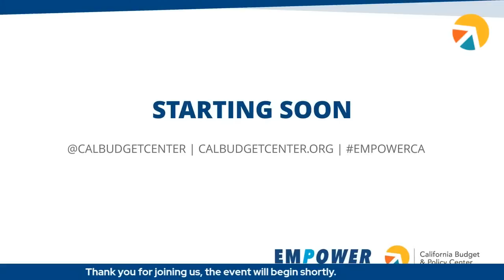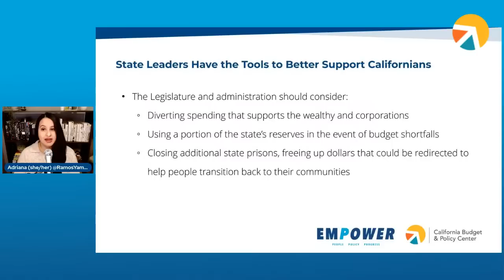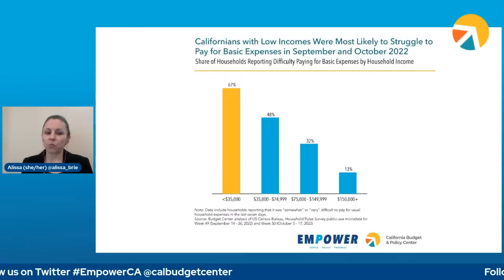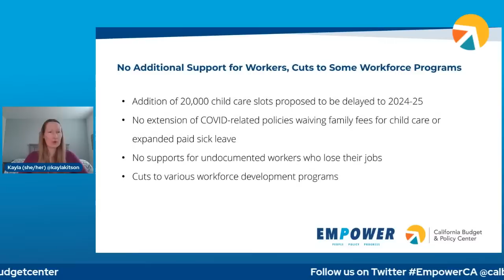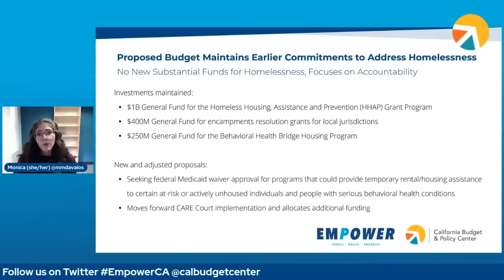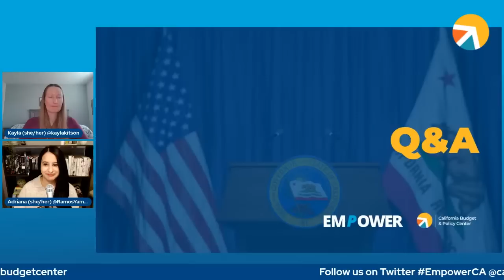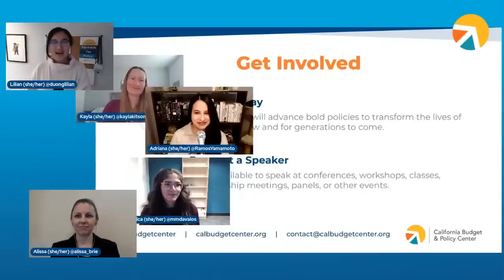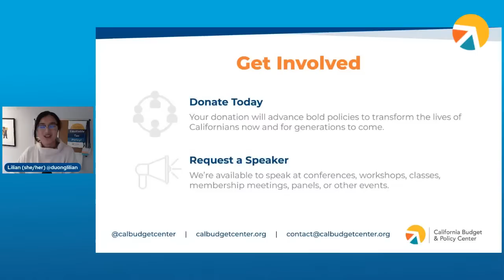Understanding Governor Newsom's 2023-24 State Budget Proposal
Governor Newsom’s proposed 2023-24 budget was just unveiled, and the Budget Center team is here to help you understand the details. How is the state managing an uncertain revenue landscape? What do we know about estimated dollar amounts and policy proposals? How do proposals address racial and economic inequities in our communities? And what are the missed opportunities in the proposal?

Join us as we kick off a new budget season and share the policies and budget investments needed to achieve an equity-focused budget and build healthy, thriving communities for all Californians. Don’t miss our first Empower event of the year!